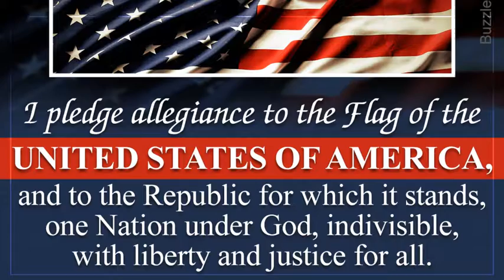WHMS Announcements - 10/15/19